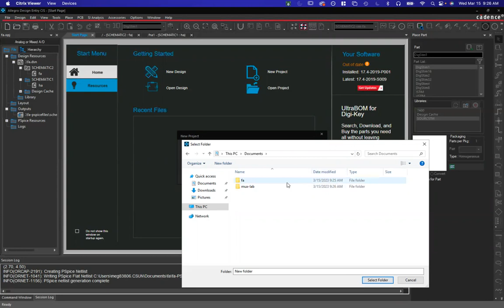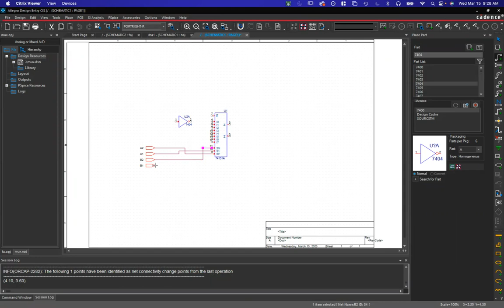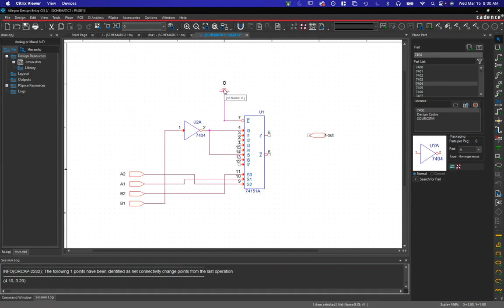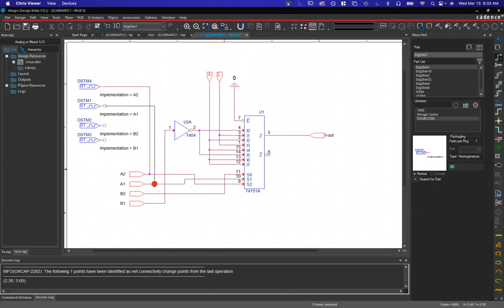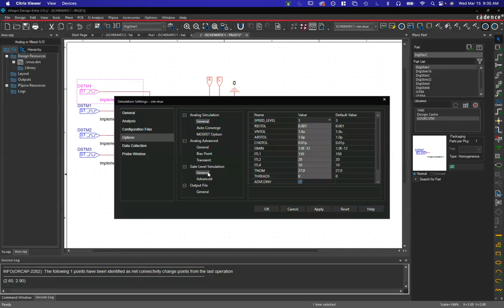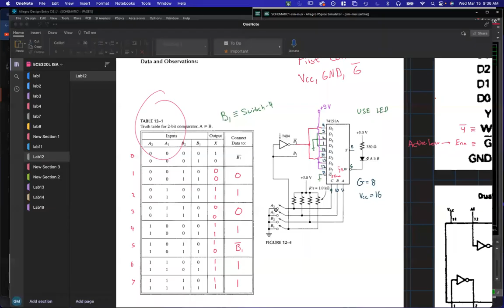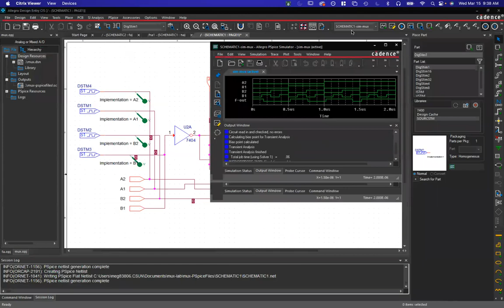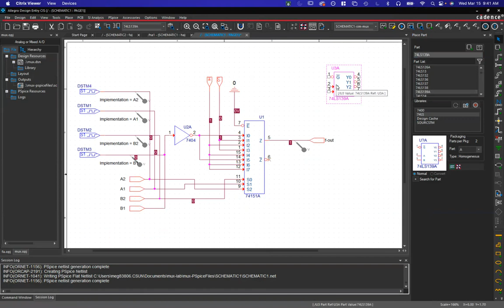Designing and simulating a 2-bit comparator in Pspice